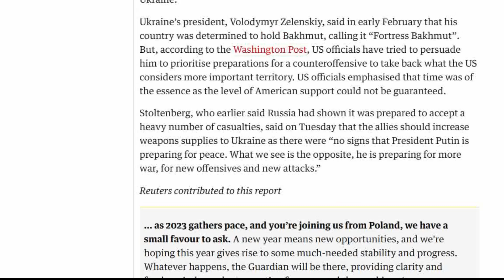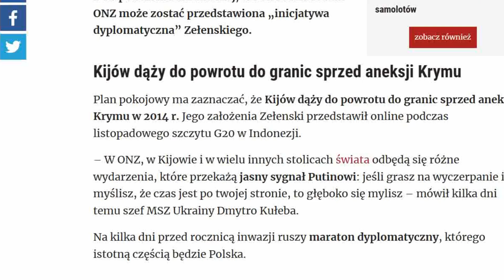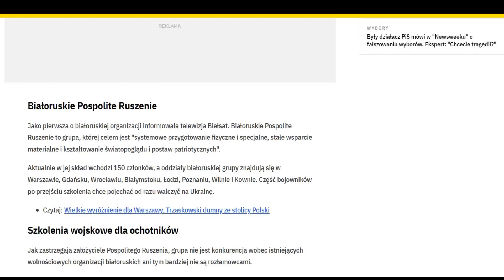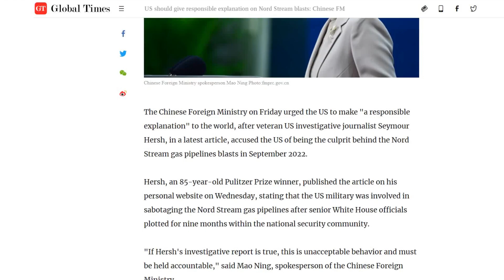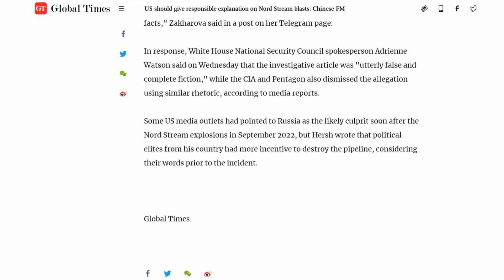Ukraińcy opuszczają Bahmut wojna na Ukrainie